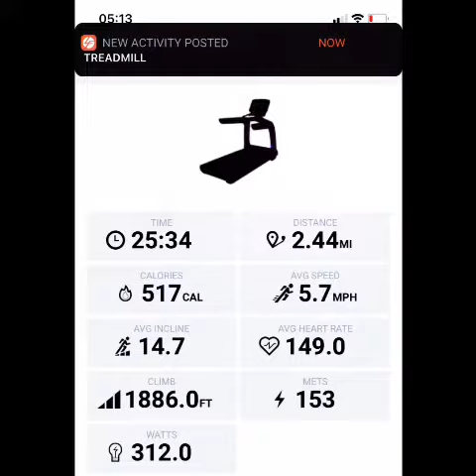Emanate or vibrate as a balance; to be in equipoise; to waver between one thing and another. Hashem.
How important is youth EMPOWERMENT (YOUTHPOWER) to you and your friends?

Are you 13 to 18 years old?
Are you a parent or carer of 13–18-year-old?
Do you want to be a volunteer youth social change agent and mentor?

Or
Are you retired ❤️, a community or business leader💜? Do you want to create an inclusive🚷 and diverse safe space, sensory tent and healing hub in your area or workplace for young people 13-18 to thrive💚? Does reducing lone illness and inequality matter to you🔥?

If you answered yes to any of the above and would like more information.

🖤Afrocentric Network Telephone Support & Advocacy Service
🔥Tuesday & Thursdays 11am to 1pm UK Time

💜Holistic health support for African and Caribbean People
💚Autism advocacy for African and Caribbean Families
💙Hate Crime & Human Rights (Anti-Racist) Advocacy for Disabled People and Families

Join us in creating excitement - JUICE MENTORSHIPS💫

✨"FOR THE CHILDREN, WITH THE CHILDREN, IN THE COMMUNITY"✨